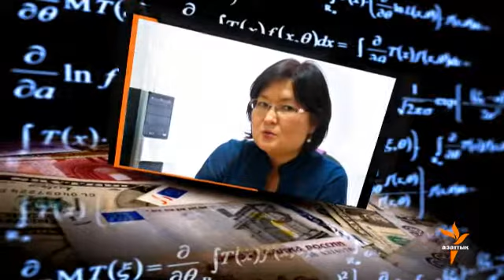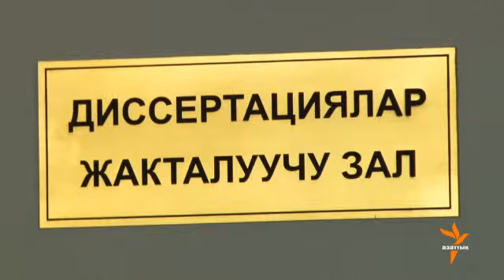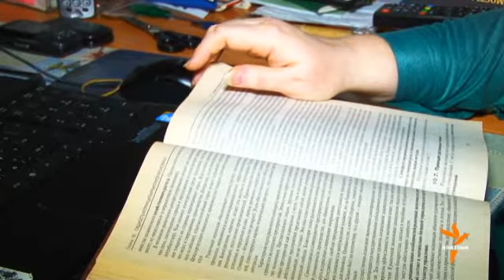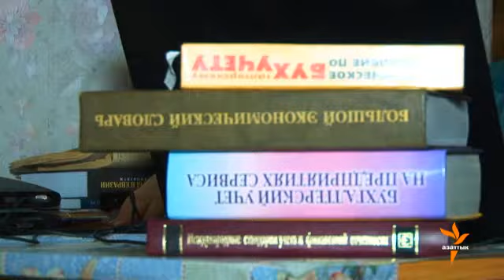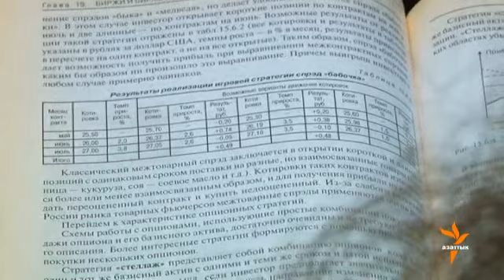Илимдеги илдет (1)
Кыргызстанда илимий эмгектерди кимдер, кантип, кайсы максатта жазып жатышат жана алардын сапаты кандай? Бүгүнкү күндө илим өнүгүү багытындабы же тескерисинче илимдин барк баасы кетип баратабы? Азаттыктын "Ыңгайсыз суроолор" телепрограммасында мына ушул суроолорго жооп издедик.